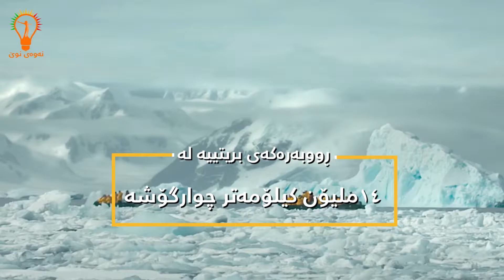ئەو کیشوەرەی کە نزیکەی ٩٨٪ی بەسەهۆڵ داپۆشراوە 😲😲😲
bastallak
nawaynwe